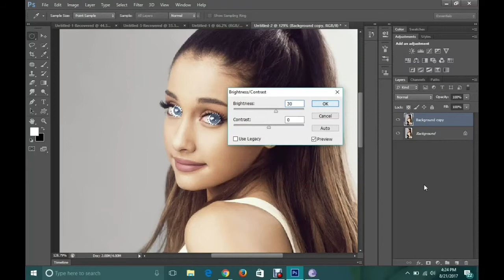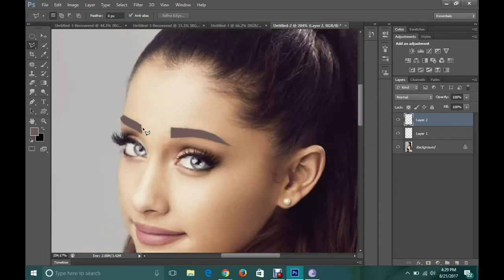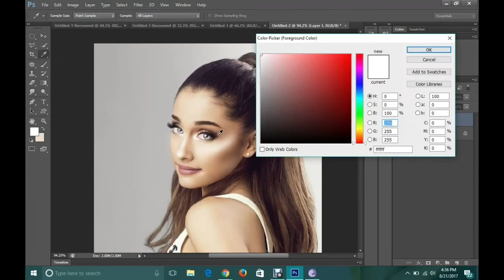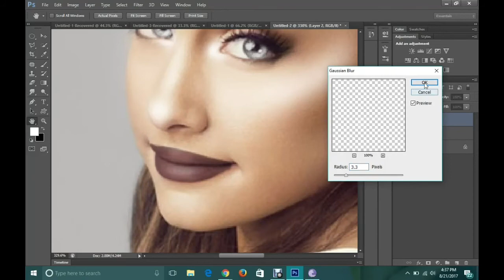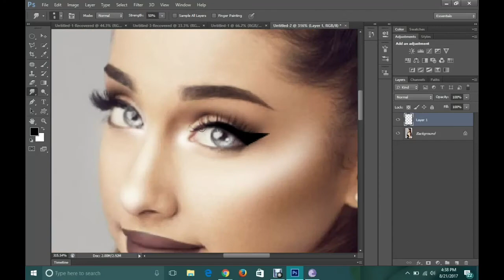Watch me edit #14 | Photoshop💜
What do you use to record your screen? I use screen recorder for my phone and Airshou for my iPad mini.

Song used in this video: Feel good by NCS